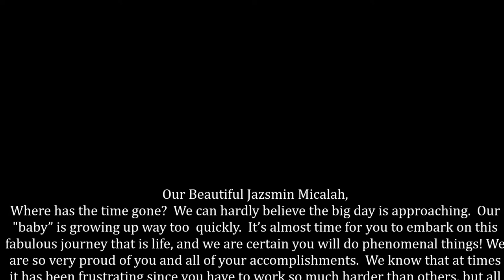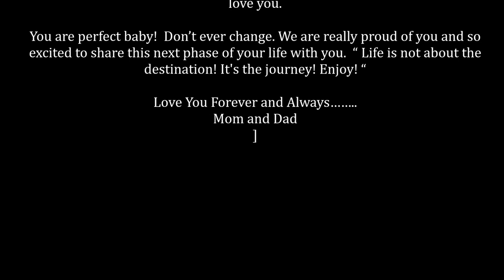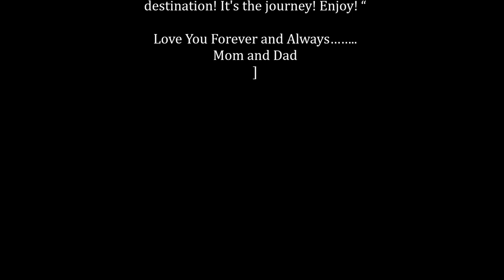Jazsmin Micalah Abene